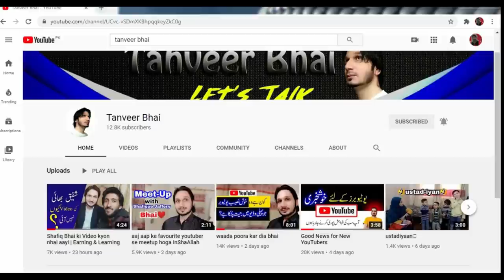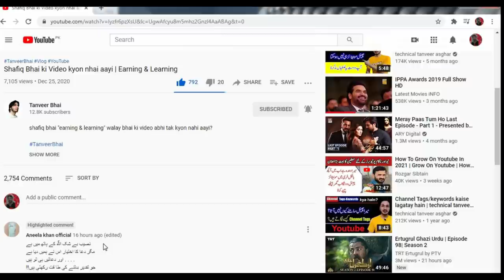interview | Shafique Jaffery Bhai se gupshup | shadi ho gyi? 🤣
interview with shafique jaffery bhai from "earning and learning"